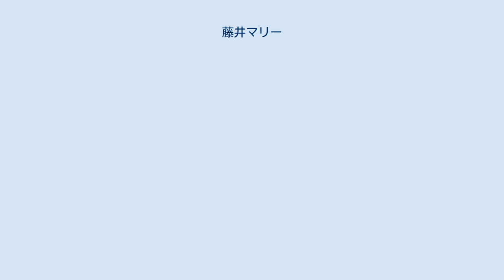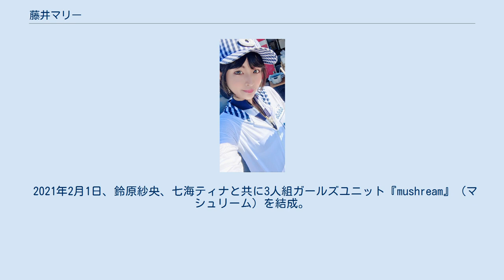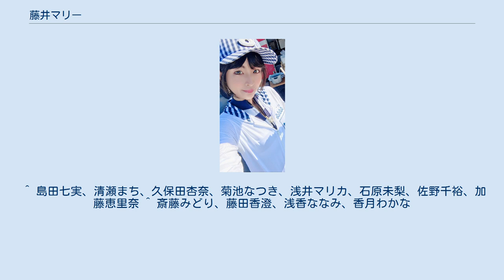藤井マリー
藤井 マリー（ふじい マリー、1994年6月10日 - ）は、日本のレースクイーン、タレント、グラビアモデル。
愛称は「まーりん」。
神奈川県横浜市出身。
ワンエイトプロモーション所属。
 小学校低学年までメキシコ在住。
小学6年生の時スカウトされ芸能事務所入り。
中学時代には別の事務所にスカウトされ入所したが、それぞれ短期間で辞めている。
高校卒業後、化粧品会社に就職したが、このとき芸能活動時代の知人に会ったことをきっかけに、23歳で芸能活動を再スタートした。
 2017年のSUPER GTとスーパーフォーミュラで「ITOCHU ENEX IMPUL LADY」としてレースクイーン活動を行う（小山桃の代役）。
 2017年12月よりアプリゲーム「デスティニーチャイルド」公認サポーターを日乃まそら、藤原亜紀乃と務める。
 2018年、SUNOCOイメージガールを務める。
同年6月29日、恵比寿マスカッツ1.5に研修生として加入し、2か月後の8月24日、恵比寿マスカッツ正式メンバーに昇格｡ 2019年と2020年の2年連続で、「ADVICS muta Racing Fairies」としてSUPER GTとスーパー耐久のレースクイーンを務める。
また「KCMGエンジェルス」として2019年のスーパーフォーミュラやTCR JAPANのレースクイーンも務めた。
 2020年4月3日、4日開催『KHAOS.10』のラウンドガール「KHAOS GIRLS」就任。
同年9月2日、恵比寿マスカッツ卒業を発表。
 2021年2月1日、鈴原紗央、七海ティナと共に3人組ガールズユニット『mushream』（マシュリーム）を結成。
同年3月24日にデビューシングル「GENESIS」を発売。
同年2月、レースクイーンユニット「ZENT sweeties」の2021年度メンバーを決めるSHOWROOMオーディションにエントリーし、亀澤杏奈と共にSHOWROOM選考メンバーとしてZENT sweeties入りを果たした。
また2021年のスーパーフォーミュラでは、「KONDO Racing raffinee Lady」を担当。
同じ事務所の真木しおりと共に、ワンエイトプロモーション所属者としては初のraffinee Lady就任となった。
 ^ 島田七実、清瀬まち、久保田杏奈、菊池なつき、浅井マリカ、石原未梨、佐野千裕、加藤恵里奈 ^ 斎藤みどり、藤田香澄、浅香ななみ、香月わかな